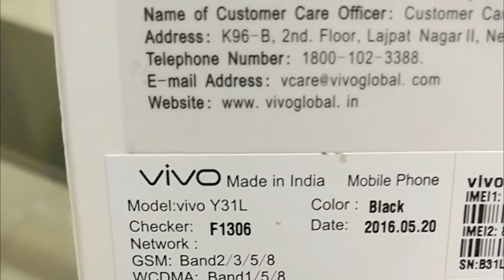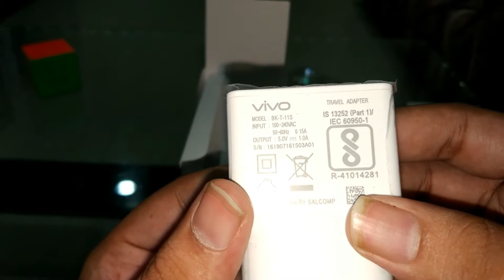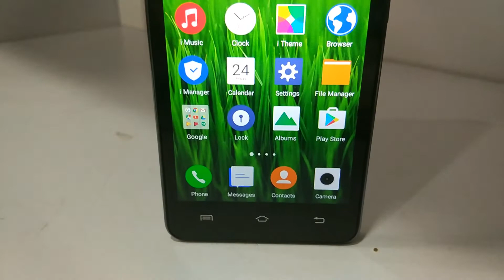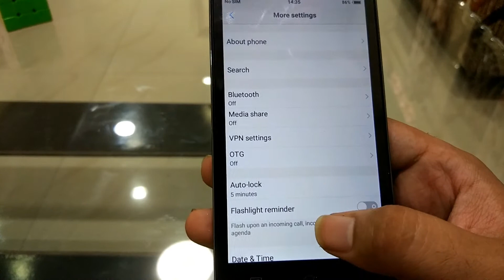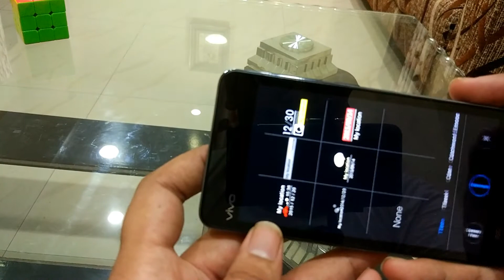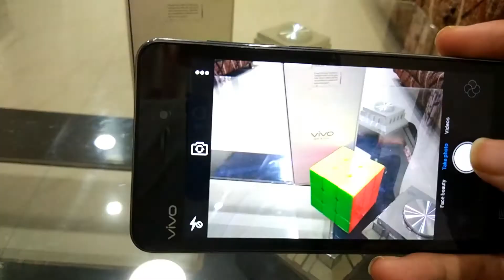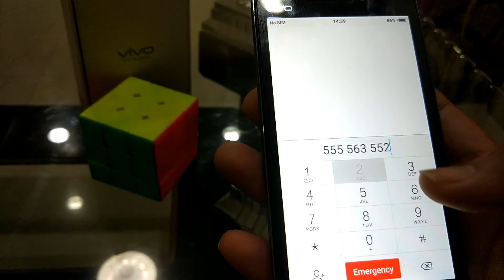Hindi - हिंदी | Vivo Y31L Unboxing | Gadget India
Vivo Y31L Unboxing | Gadget India | Hindi - हिंदी

this is the video for unboxing of Vivo Y31L

Gaming review part 1: -